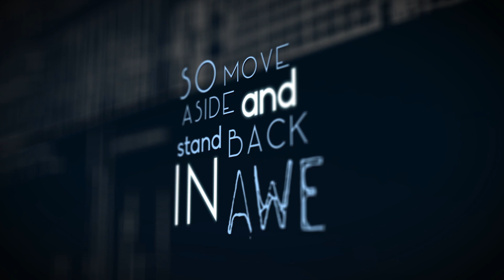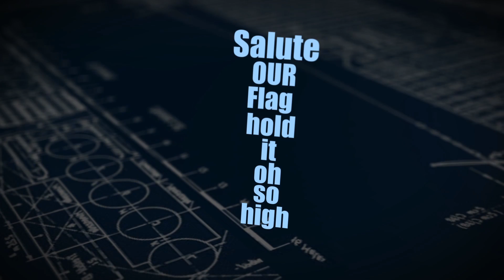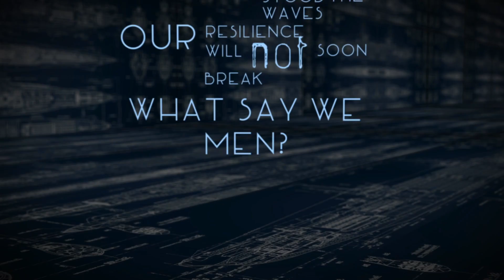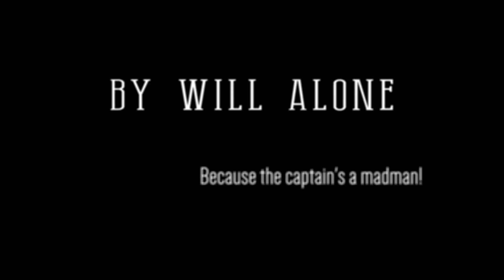By Will Alone - By Will Alone [Official Video]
New Single from By Will Alone

Lyrics:

Com to main, the sonars detect haters ahead
Prepare the BWA Typhoon for penetrative maneuvers
post djentcore generators engaged and calibrating, channel clear for transmission
Broadcast all channels, we're going in – Headfirst

The ballast gaining water, this ship is sinking low
We're going under the sonar, and bringing tidal flow

We've brought the shells for a thorough termination, So move aside and stand back in awe
We split the waves with new found determination, By Will Alone we will move these tides
You've slept too long, wake to the sirens; Its the new law
Salute our flag, hold it oh so high
Break the horizon of these seas into the sky dome
A ship like this never seen before
Salute our flag, stand back (the sonars detect haters ahead)
We're on the lead, head high (GOD DAMN)
OUR HANDS, ARE, ACHING FOR A NEW FIGHT
THIS NEW VIBE HITS JUST RIGHT
COOKING SHIT THAT’S SO… Tight
don’t bite, there's still plenty in-side, we got djentcore full barrels rigged to blow tonight
Salute our flag - stand back
we're on the lead,  head high

This is it, all personnel is, standing by
Well, Let's give them em' the BWA creed then,  FULL THROTTLE

We've been through pains, and stood the waves, our resilience will not soon break,
…What say we men?               WE, ARE UNBREAKABLE!
The heads held high, bright beacon signs, broadcast this message, one voice high
…How long shall live this legacy?  FOREVER, IT WILL NEVER DIE!
Give up? Abandon dreams of heart? Surrender that for which we fight?  Defeat, back down, concede or flight?  Is this that our way? HELL NO, WE DO NOT BOW

…What say we meeeeeEENNNN?               HELL NO, WE  - DO  - NOT  - BOW!

(HERE TO) Lay our scheme…  ( so oblige) to our new regime

WE - DO  - NOT  - BOW!

The sonars detect haters ahead

You best count your words friend,
Because the captain's a madman!

We've brought the shells for a thorough termination, (You best count your words friend),
So move aside and stand back in awe (Because the captain's a madman!)

We split the waves with newfound determination, By Will Alone we will move these tides

Prepare the BY WILL ALONE Typhoon for penetrative maneuvers